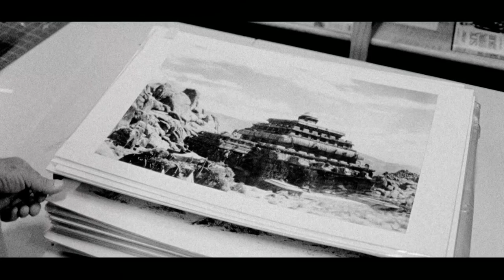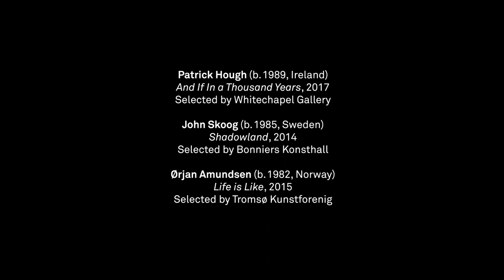Artists' Film International: Patrick Hough, John Skoog, Ørjan Amundsen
A preview of Artists' Film International (30 January – 1 April 2018).